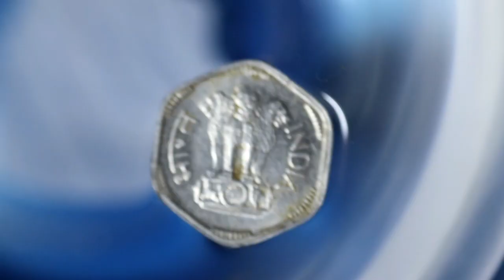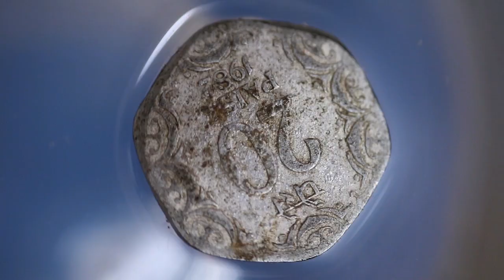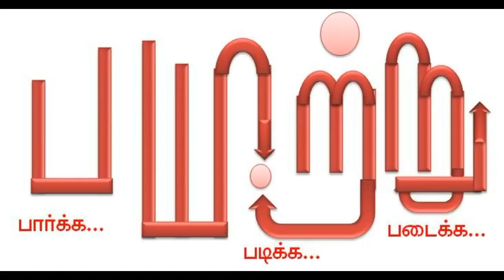தண்ணீரில் மிதக்கும் இந்திய நாணயங்கள்! floating indian coins! Payitru | mannar mannan